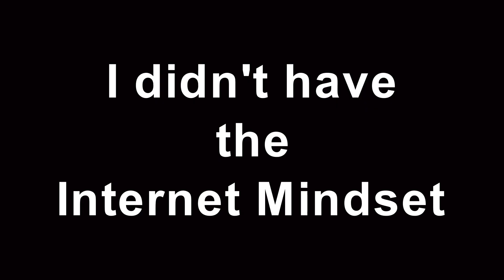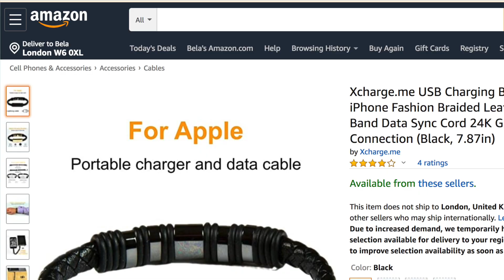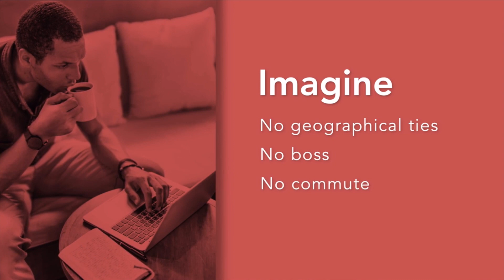Learn about the Internet Mindset and Change Your Life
Watch the video Workshops about the opportunities in the Digital Economy and how you can build an online business around your passion from the comfort of your home that you can manage on the go, where ever you are.